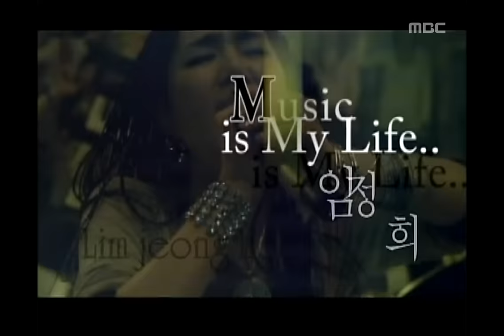Lim Jeong-hee - Music is My Life, 임정희 - 뮤직 이스 마이 라이프, Music Camp 20050716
Lim Jeong-hee - Music is My Life, 임정희 - 뮤직 이스 마이 라이프, Music Camp(음악캠프), 285회, EP285, 2005/07/16, MBC TV, South Korea